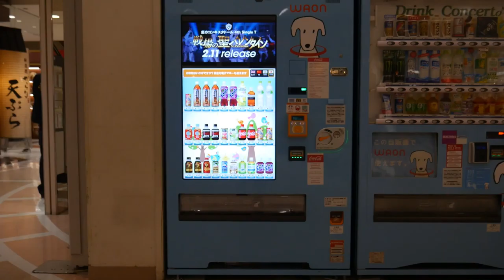2016 Japan 18 hour layover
Shot in Japan on March 21st 2016